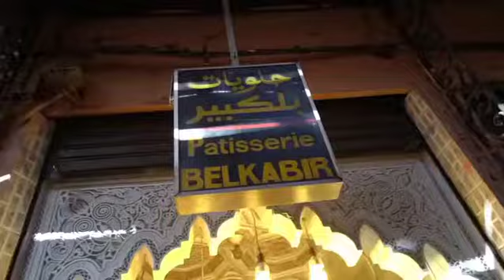Morracan sweets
V.c chopsticks travel bgm. Moroccan music